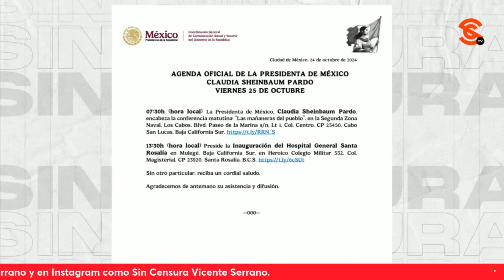¡Y los p1nchεs locos! ¿QUÉ TAN CALIENTE está la olla en EEUU? PacoCruz analiza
De acuerdo con France 24, KamalaHarris y DonaldTrump se enfilan hacia los estados clave de cara a las elecciones en EEUU, pero lo hacen en medio de una polémica por los presuntos elogios de Trump hace años a H1tlεr. El periodista y escritor @pacocruzjimenez comentó que el discurso de Trump definitivamente ha sido f4sc1st4, naz1st4 y ahí está su idea de instalar c4mp0s de c0ncεntr4c1ón para los inmigrantes. A continuación, dijo que hay que entender que es una campaña y las contradicciones en el marco de lo que representa EEUU para el mundo y en especial para México y lo que México representa para ellos. Advirtió que quien pierda, lo más probable es que quede fuera de la política, y descartó la posibilidad de una guεrr4 civil aunque haya ánimos porque la articulación del sistema estadounidense no lo permitiría.